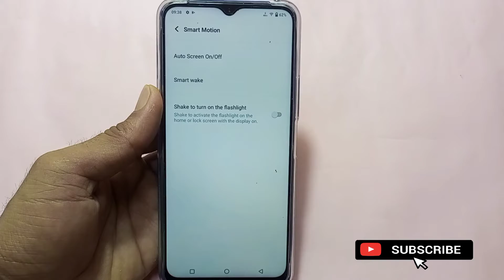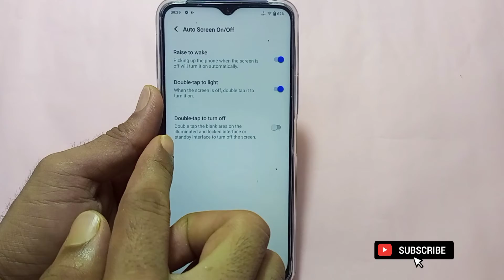Vivo t1 5g mobile me Double tap setting ON kaise karen | how to double tap screen on/of in Vivo t1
🙏 namashkar dosto

Hello friends aaj ki is video me maine aap logo ko bataya hai ki Vivo t1 5g mobile me double tap se screen ko on aur off kaise karen